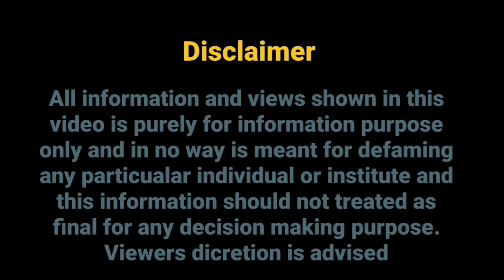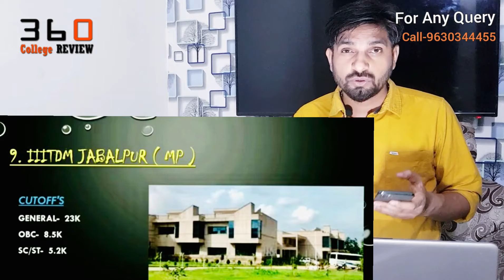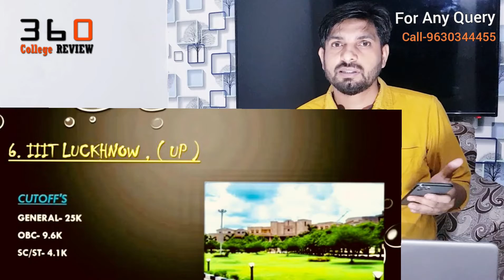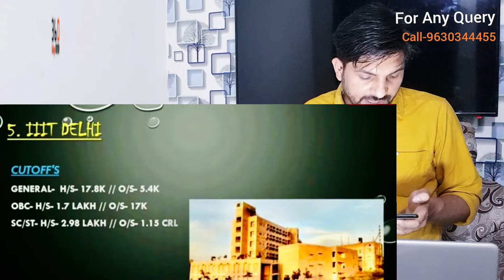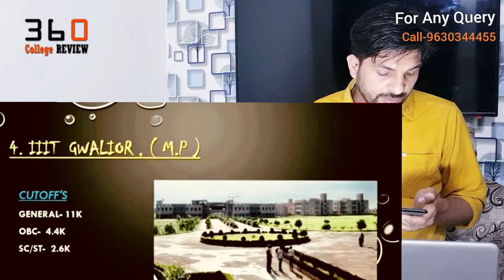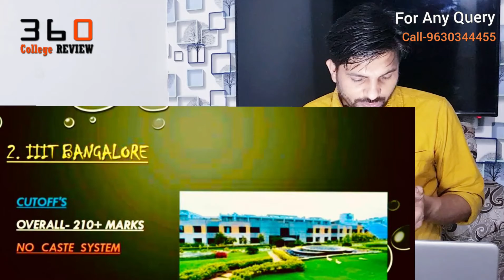Top iiit with there LAST year Gen/Obc/sc/st CUTOFF | top iiit with low PERCENTILE | low rank vs iiit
Hey Guys! This is A Shandilya ,